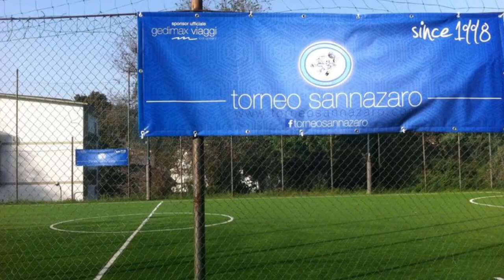MANCHESTANEUR VS ANTONELLO (SERIE E WINTER EDITION)